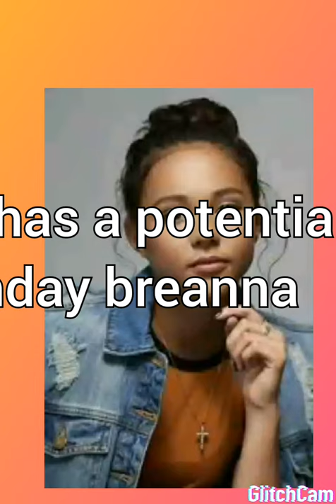Happy birthday breanna yde